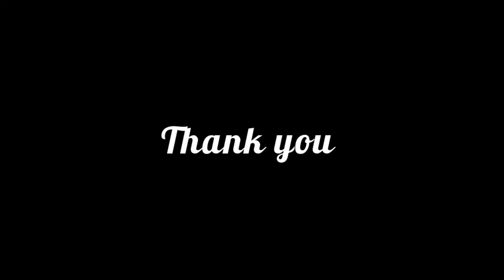Back to school 🏫/my morning routine/wheat biscuits